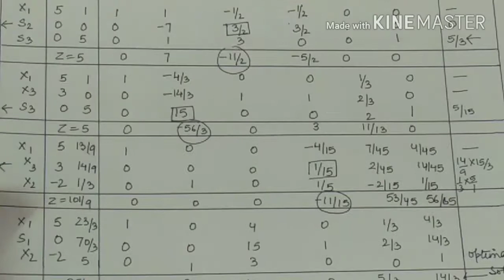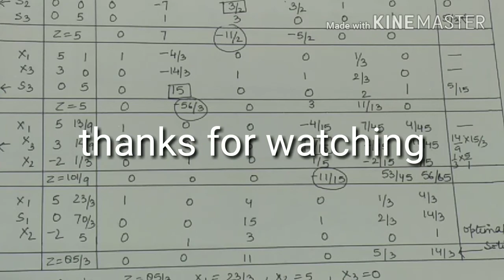Degeneracy Problem In Simplex Method In LPP - Tie for Minimum Ratio- Operation Research - Part 4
In this video Vaishali maam has explained you about , How to remove Degeneracy Problem when tie occur between artificial and slack variable , while solving LPP by Simplex Method .

Like 👍 & Share With Your Classmates  - ALL THE BEST 🔥students.

In this video I have explained you degeneracy problem in simplex  which will help you to understand concepts of TIE FOR MINIMUM RATIO  in detail and easy way .
 In this video I explained about concept of degeneracy covering the following points :
1)What is degeneracy problem in simplex method ?
2)what is degeneracy in simplex method ?
3)How to solve degeneracy in simplex method ?
4)What is tie for minimum ratio ?

Degeneracy Problem In Simplex Method:
Under Simplex Method, degeneracy occurs, where there is a tie for the minimum positive replacement ratio for selecting outgoing variable. In this case, the choice for selecting outgoing variable may be made arbitrarily.
Degeneracy in L.P Problem:
Degeneracy is revealed when a basic variable acquires a zero value rather than a negative or positive value. In the final solution, either the number of basic variable is not equal to the number of constraints, or the number of zero variables does not equal the number of decision variables.
The instants of degeneracy is usually preceded by a tie for an existing variable and an arbitrary selection of for it. If this is resolved by a proper selection of the key element degeneracy can be avoided.

👉 Some higher Mathematics topics available on my channel  :-

Regards,
Vaishali Pant Tiwari